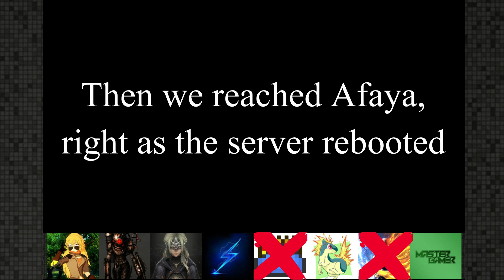Mine Z (Hardcore) Part 3 - More Anvalia, Afaya, Huntsgrove and Stonehenge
The world's spiraled into Chaos. The dead have risen to kill the living, leaving few survivors to roam the decaying region. Supplies are scarce, food is dwindling, and nowhere is safe from the endless undead and ruthless bandits.

Eight survivors, with nothing better to do it seems, set out on an epic quest to slay one of the Giant Zombies at their camp. Ignoring the fact that Giant Zombies exist and they're smart enough to set up a camp, it is a dangerous job they aren't likely to get paid for. But first they must group up, and gather whatever equipment they can along the way. And hey, at least they have an adventure.

I didn't think up the idea for Hardcore. PeanutButterGamer created the format and whatnot. I just do this for fun.